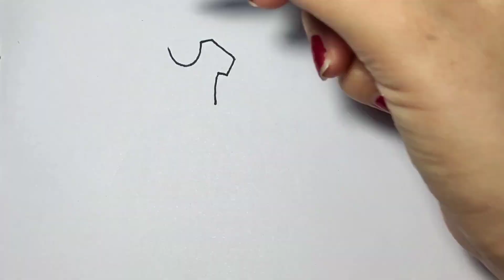how to draw easy and beautiful dress_easy drawing and coloring for kids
Hello good guys, today I am drawing, painting, coloring a beautiful dress.
   Learn how to draw easily and step by step.  Please draw this beautiful dress with me.

   Basic drawing and coloring training for children and teenagers
   The best educational videos
dress
painting
easy drawing
acrylic painting
drawing
asmr